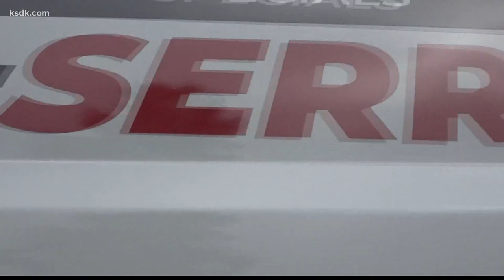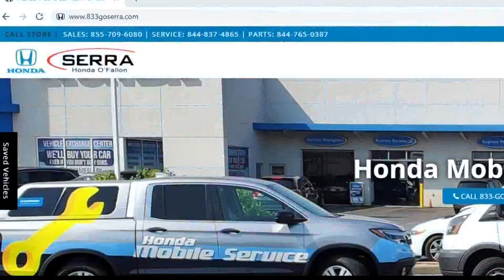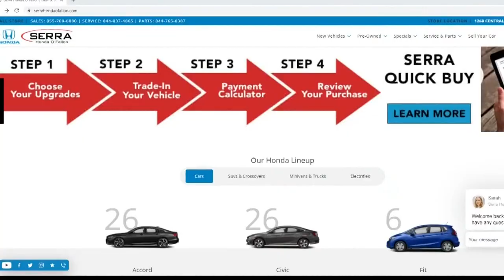Serra Honda O'Fallon is offering a new Mobile Mechanic service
O'FALLON, Ill. — Next time your car needs something like an oil change, you don’t have to take it anywhere! Just let the mechanic come to you from Serra Honda. All you have to do is toss them the keys, and they take it from there.

Serra Honda O’Fallon is making it easier than ever for you to take care of your car by sending a mechanic to you! It is a unique service called the Serra Mobile Mechanic. They are now making house calls, and they pulled up in front of Dana’s house to give her car an oil change.

Serra Honda’s dealership is in O’Fallon, Illinois, but that doesn’t stop them from stopping by the Missouri side of the river. You don’t even have to own a Honda to take advantage of the Serra Mobile Mechanic service. They can do an oil change, change fluids, tire rotation, and more. Payment is easy as well as the bill is sent to your phone.

The Serra Exceptional Experience makes sure you are getting the best service possible and that you car is in tip top shape!

THIS ARTICLE INVOLVES COMMERCIAL CONTENT. THE PRODUCTS AND SERVICES FEATURED APPEAR AS PAID ADVERTISING.

SHOW ME ST. LOUIS IS A PART OF 5 ON YOUR SIDE AND FEATURES ST. LOUIS EVENTS, COMPANIES, BUSINESS PEOPLE AND OTHER GUESTS FROM AROUND THE COUNTRY.